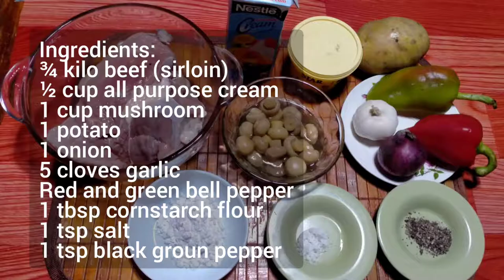Creamy Beef with Mushroom & Potato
List of Ingredients and step by step guide on how to cook Creamy Beef w/ Mushroom & Potato